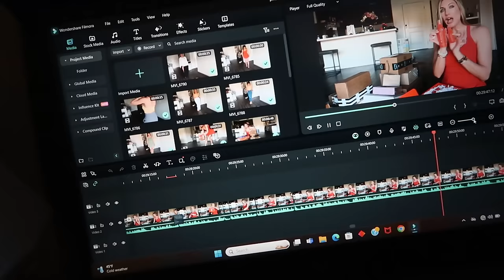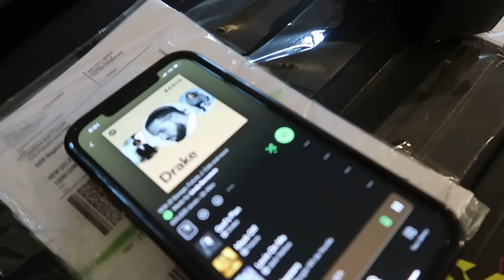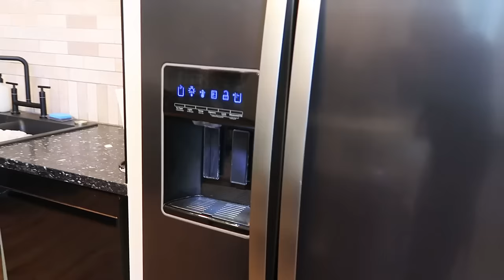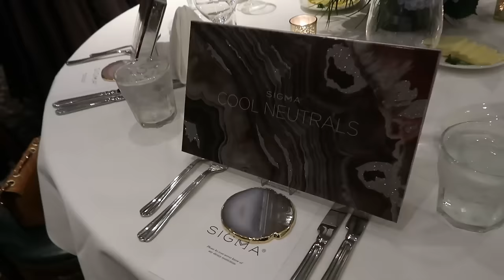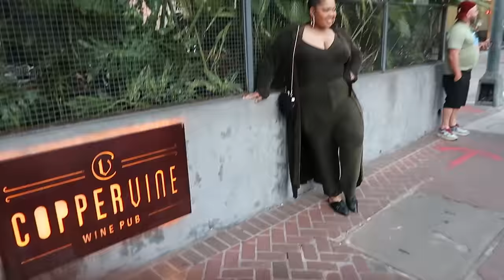CREATORS + FRIENDS TAKE NEW ORLEANS // BEHIND THE SCENES BEING AN EVENT PLANNER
Happy Tuesday! Today I am sharing my CreatorsandFriends vlog - a behind the scenes of planning an event, going on a trip with 38 content creators and a whole lot of laughs along the way. I am so thankful to all the creators and brands that continue to take a chance on myself and Cymbre putting these trips together and I look forward to planning more!

ATTENDEES
Samantha March

BRANDS
Sigma Beauty - code SAMANTHA
Surrat
Sojos Vision
CODE: SAMANTHASJ

LET’S GO TO GREECE TOGETHER!

My Poshmark closet is open!

FREE US SHIPPING ON ORDERS $50+

♡ Samantha

PRODUCTS MENTIONED

Samantha March
10620 Southern Highlands Pkwy
Ste 110-613